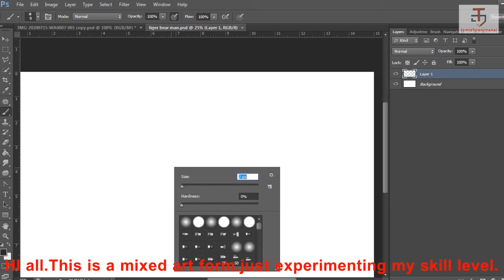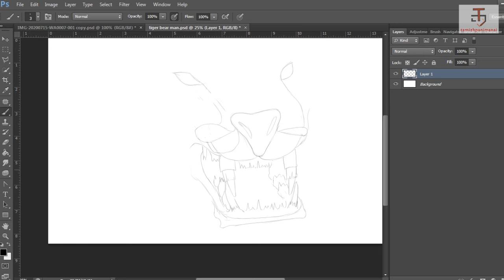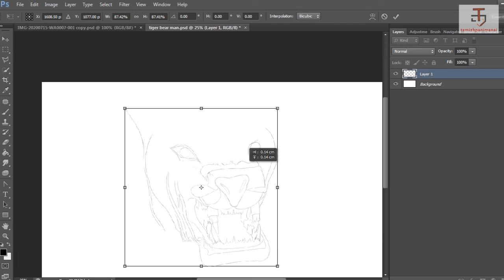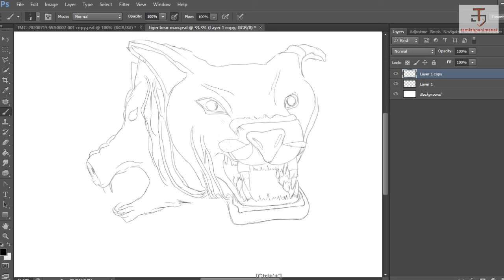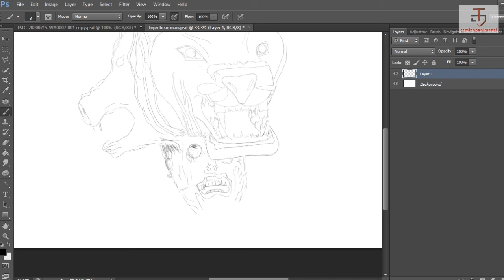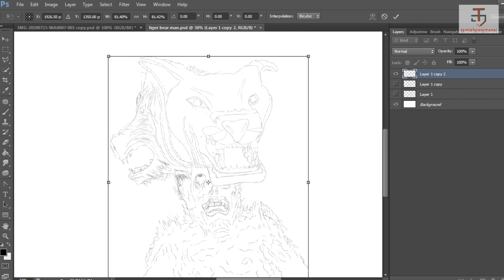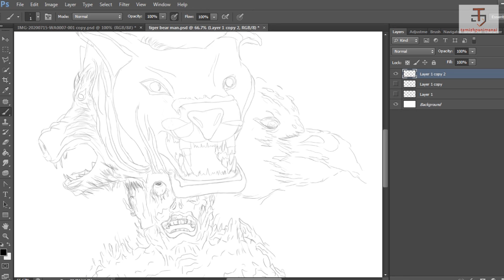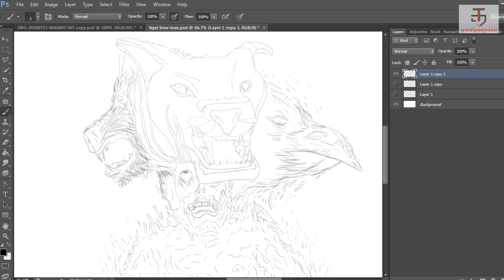How to sketch from imagination - Mixed art 1 - concept art making I Tamizhpanimanai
Just drawing some random creatures associated with each other from imagination